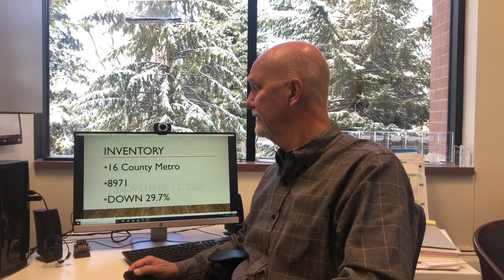Join Dave for his Weekly 60 Second Twin Cities Real Estate Market Update, Thursday, November 12.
🏡 Join Dave for his Weekly 60 Second Twin Cities Real Estate Market Update for Thursday, November 12.  LOW inventory + LOW interest rates = a sellers market!